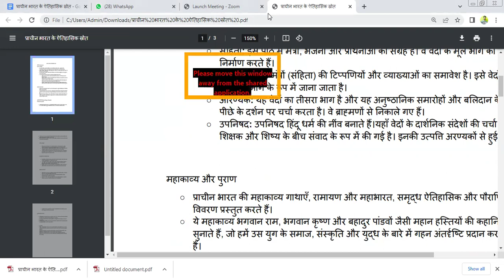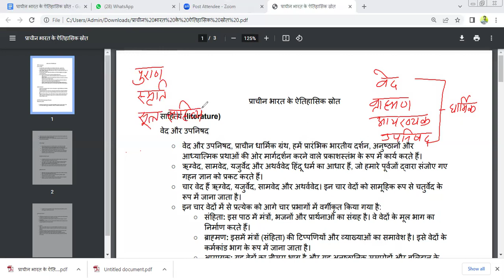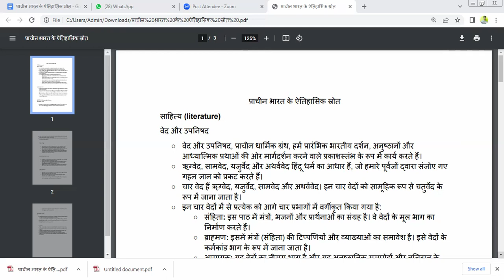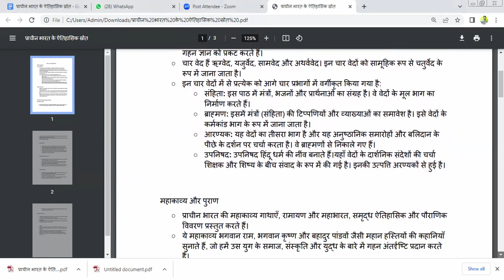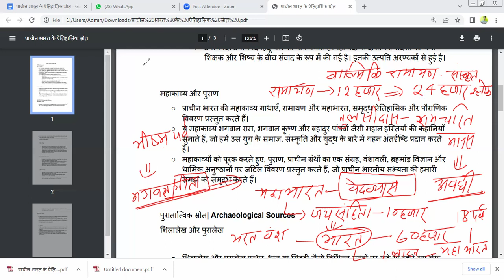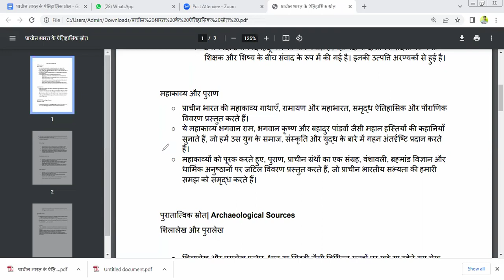UkLt_General_Lec 01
Document from Neeraj Kandpal